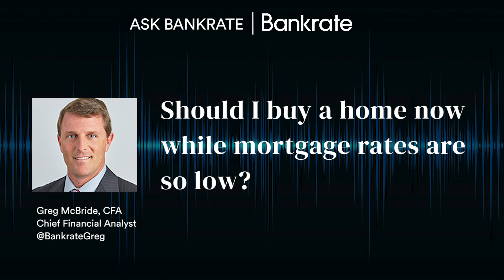Should I buy a home while mortgage rates are so low?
The decision is more and should be more around, you know the the purchase of the home.

Right. You know, it's like you're not gonna run to the, you know, you're gonna run to the altar and get married because there's a sale at the bridal shop right

You know, you get married because you know you're prepared for the long haul. You're in the you know the in it for the long haul prepared for the commitment, it's the right time of your life.

Okay fine houses a lot like that. Now is your family growing you need more space, you know, are you in stable jobs where you know you can afford to

You know I that bigger house that comes with with higher monthly costs. I think those are really the driving decisions.

You know, mortgage rates are kind of secondary to that.

No mortgage rates are expected to stay low so I you know I don't think this is a decision of gee, do I have to hurry up and buy a house now even though we might not be completely ready

Versus waiting six months or a year being much better prepared financially but running the risk of higher rates, you're better off doing the ladder. You know, if you know again rates are still going to be low.

You know, maybe you do, maybe you don't get the absolute lowest rate in history of the world, you know, and the day you know that that's not really what's going to matter what's going to matter is, you know, are you happy with where you're coming home every day. Absolutely.